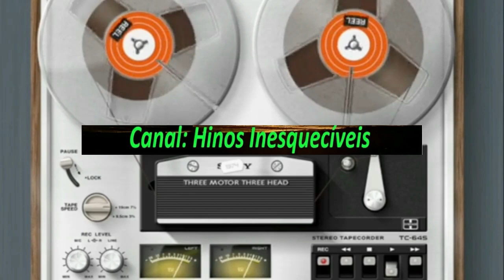GENÉSIO e OTÍLIA - RECONCILIAÇÃO - COMPLETO